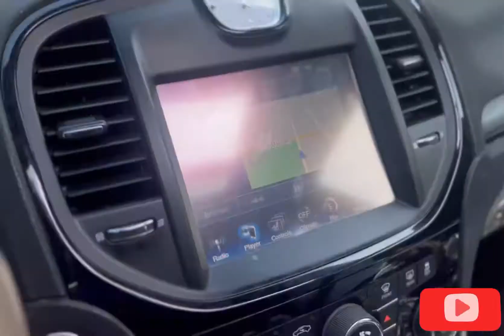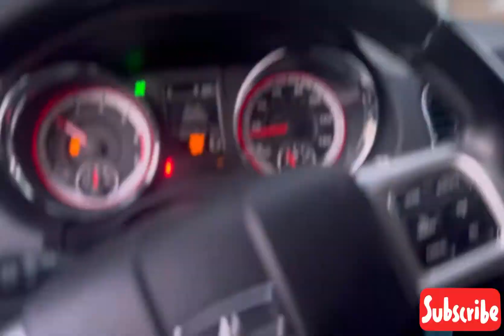$ell - (All Work No Play) VLOG Episode. 1 (Move different video shoot) Block Shìt 🎥@Loudest Visualz